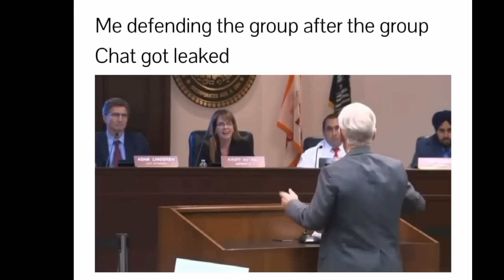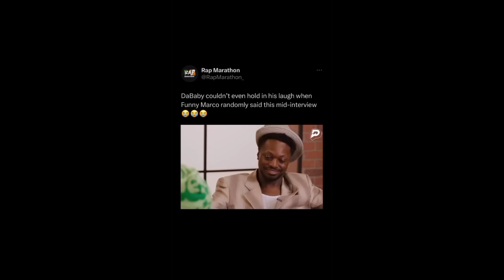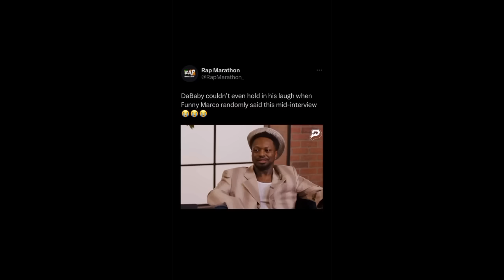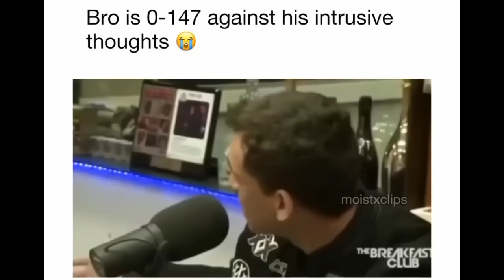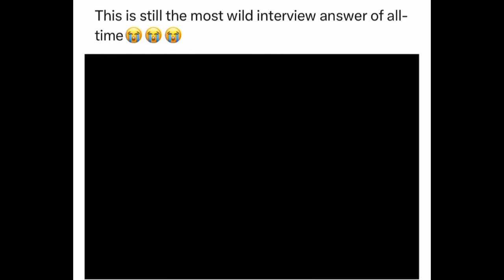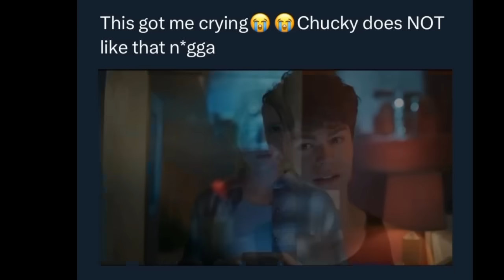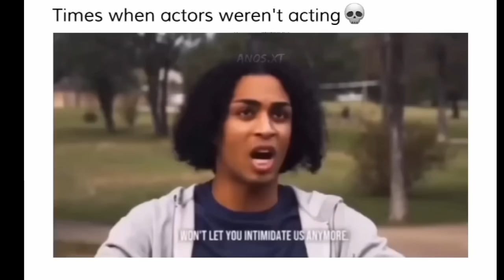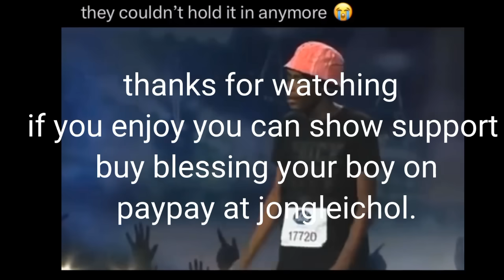Try Not To Laugh Hood vines and Savage Memes #40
hood
[ho͝od]
noun
a covering for the head and neck with an opening for the face, typically forming part of a coat or sweatshirt: